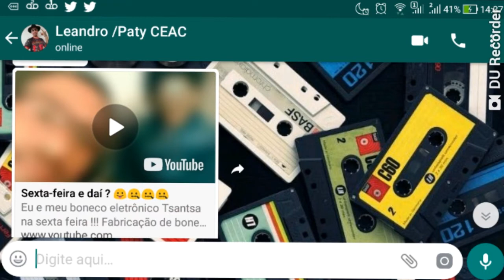Veja vídeo do Yotube direto no APP do WhatsApp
Não precisa mais abrir o aplicativo do Youtube para ver um vídeo recebido pelo Whatsapp , basta ver o vídeo e ver como ficou fácil ver o vídeos enviados pelos amigos .